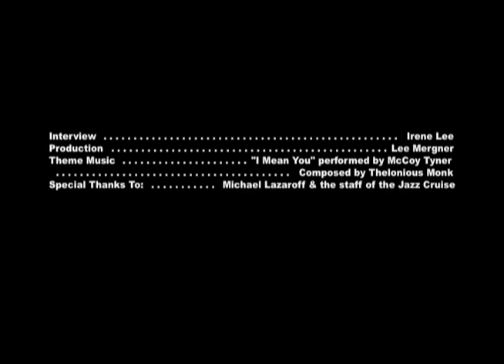Drummer Johnathan Blake on the jazz audience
In this interview done during the Jazz Cruise in 2016, drummer Johnathan Blake talks about his perspective on the jazz audience, and how it might grow. Blake was performing on the cruise with the Kenny Barron Trio and the Three Cohens.

Interview by Irene Lee.  Video production by Lee Mergner & Melissa Mergner. Thanks to Michael Lazaroff and the production team of Entertainment Cruise Productions.